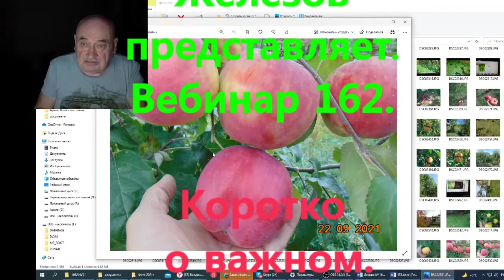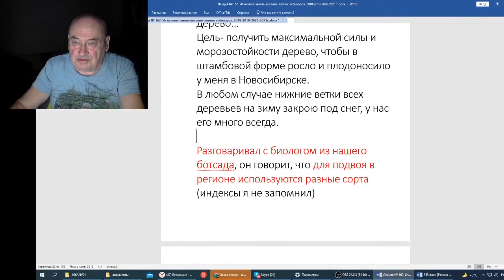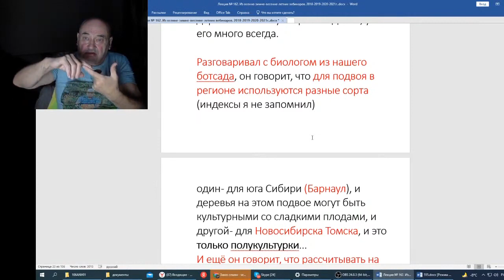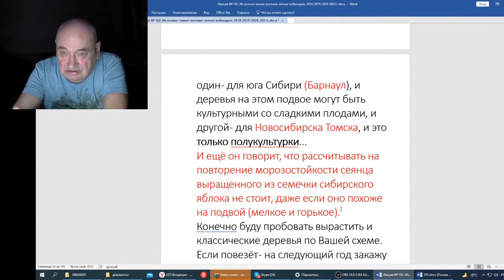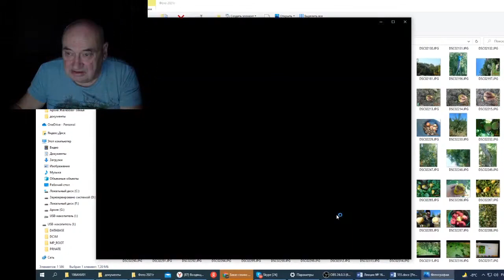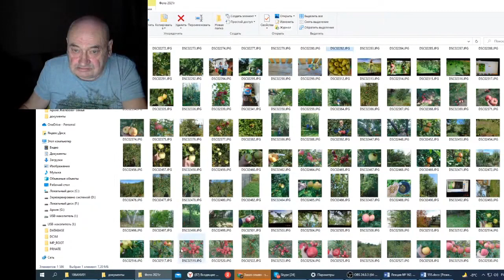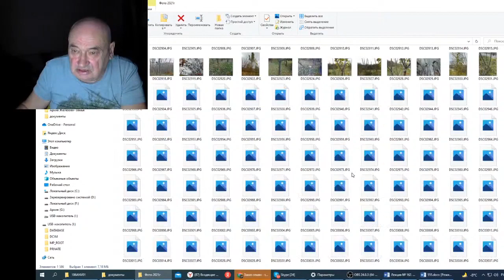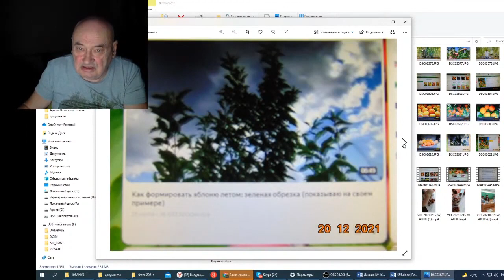Железов В Вебинар 162 Коротко о важном